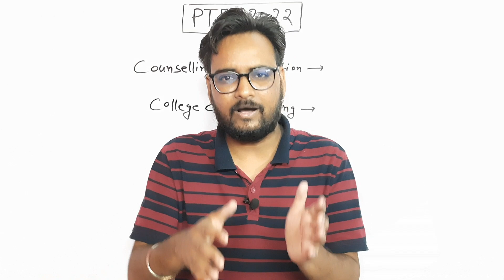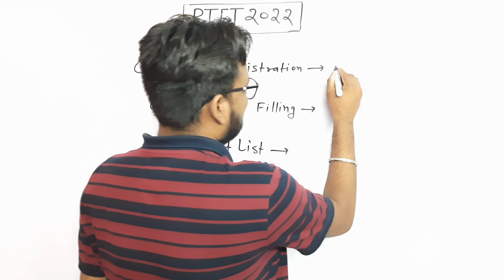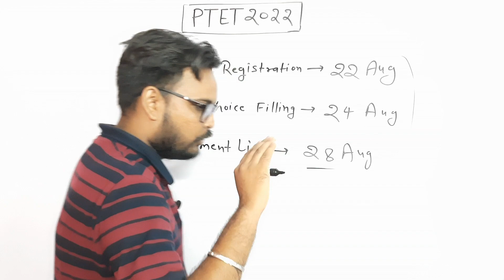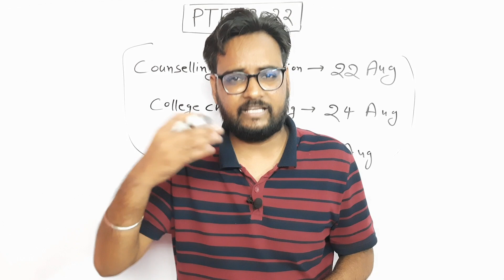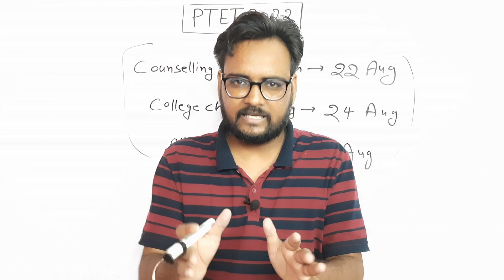PTET Counselling 2022 Today Update | PTET 2 Year B.Ed Counselling 2022 ?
PTET Counselling 2022 Today Update | PTET 2 Year B.Ed Counselling 2022 ?  | Arvind Kundara